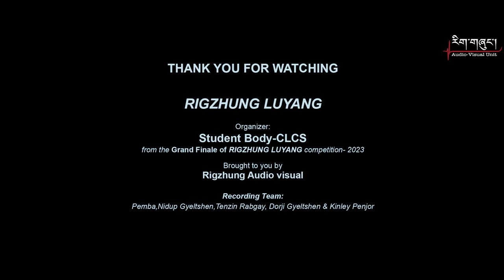SHO SO NU|Tsendra Lham|Finalist 3rd|Rigzhung Luyang|CLCS|2023|ID:AV301